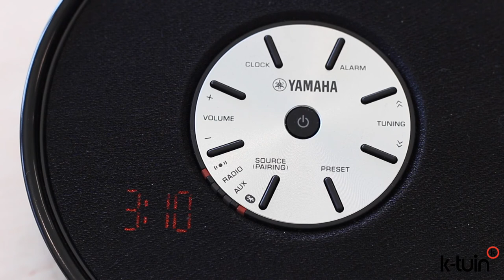Review del altavoz Yamaha TSX-B15 Bluetooth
El altavoz Yamaha TSX-B15 es un sistema portátil de sonido bluetooth 3.0 que te permite sacarle todo el partido a la música que reproduzcas desde tu iPhone y iPad. Cuenta con un radio de acción de 10 metros respecto a la fuente de entrada. Además cuenta con un diseño muy adecuado para colocarlo en cualquier lugar, aunque al contar con funciones de despertador, puedes colocarlo perfectamente en la mesilla de tu dormitorio. Dispone de radio FM con 5 presintonías. En su parte posterior dispone de un puerto USB de recarga de su batería y un puerto auxiliar de 3,5mm para conectar otras fuentes de entrada que no dispongan de bluetooth, como antiguos iPod que tengas en casa.